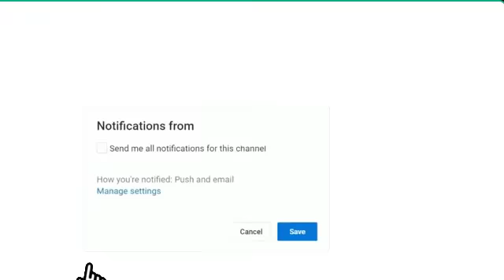قنوات الناقلة مباراة الترجي التونسي و النجم الساحلي